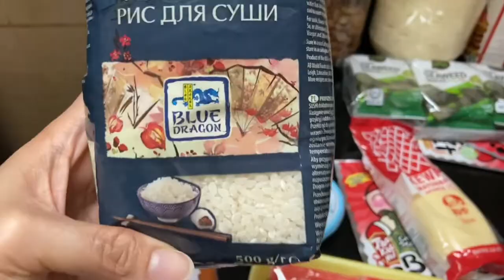HOW TO COOK BAKE SUSHI